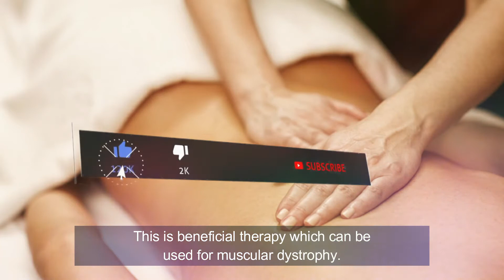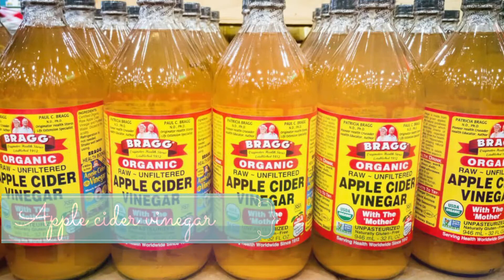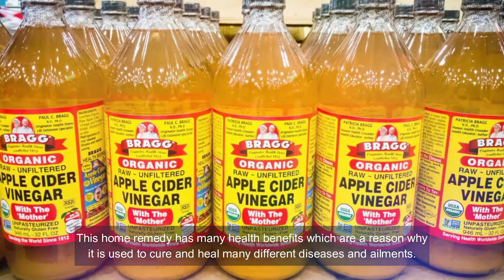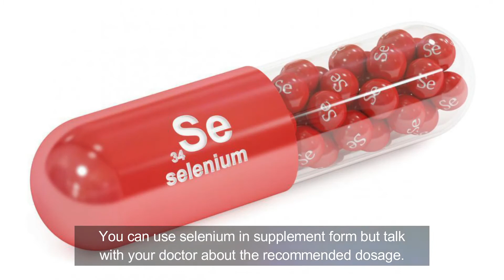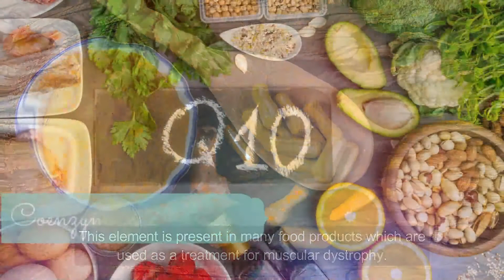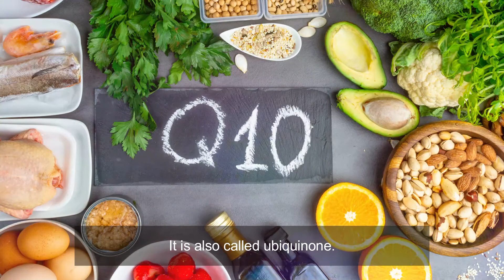Muscular dystrophy Natural treatment | Natural treatments and home remedies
This is a terrible muscle disease which can affect the quality of your life. MD can be defined as a group of muscle diseases which are causing progressive weakness and loss of muscle mass. Primarily, it is caused by genetic mutation in genes which are controlling the production of muscle protein and this means that the muscle is wasting over time. The absence of protein can cause problems with coordination, swallowing and walking.
There are different types of muscular dystrophy and they vary in symptoms and severity. This condition can happen at any age, but mostly it happens in childhood. It is known that young boys are having more chances of getting muscular dystrophy than girls. The treatment of muscular dystrophy can depend on the type and the severity of symptoms. Unfortunately, in many cases people lose their ability to walk and they may need a wheelchair. There is not known cure for the muscular dystrophy but there are some treatments which can help in it. Those people who have a family history of muscular dystrophy are having increased risk of developing this condition or passing it on their children. There are different types of muscular dystrophy, such as Emery – Dreifuss, Distal, oculopharyngeal, congenital, facioscapulohumeral, limb – girdle, Becker, Duchenne and myotonic. If you suffer from muscular dystrophy, then you need to talk with your doctor before you start using some of the below mentioned home remedies for this condition.

[Here are some Home remedies for muscular dystrophy]